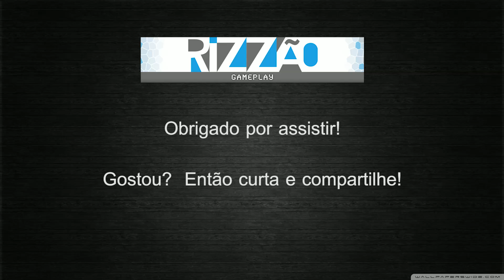Victoria 2 - New World Order - Portugal [8] Toma PORRADA!! pt-br / gameplay